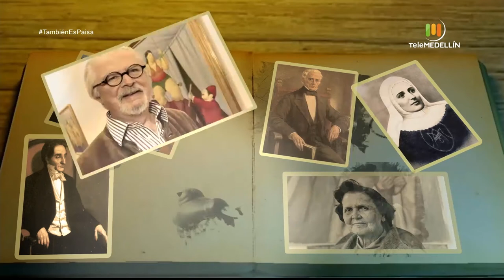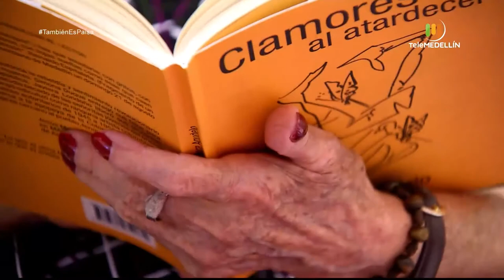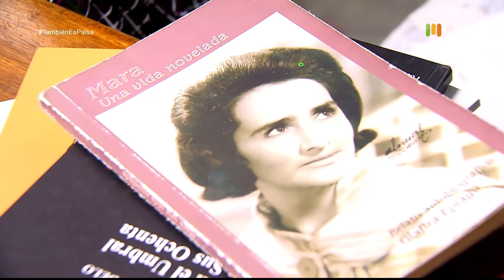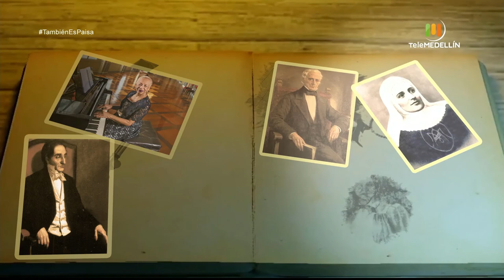Mara Agudelo [Y también es paisa] Telemedellín